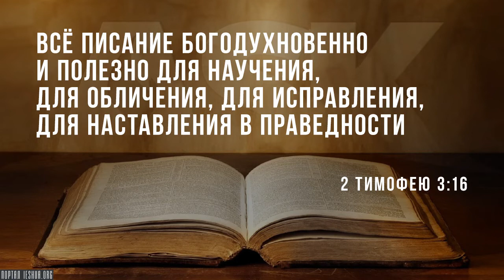Почему в Библии нет книги Товита?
Если вы воспитывались как католик, и теперь вы открываете Библию в какой-то евангельской церкви и думаете: «А где остальные книги? Где Первая Маккавейская Книга, и где Молитва Манассии, где книга Товита, книга Иудифь? Где эти книги?»

Ну, их там нет. Вы спросите: «Почему нет?»...

Source:
Why Isn’t the Book of Tobit in the Bible?